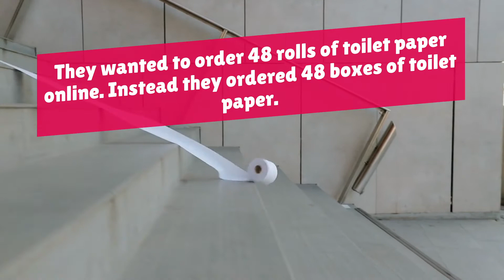Family Accidentally Orders 12 Years Worth Of Toilet Paper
The family has accidentally ordered the wrong amount online, mistaking boxes for rolls!